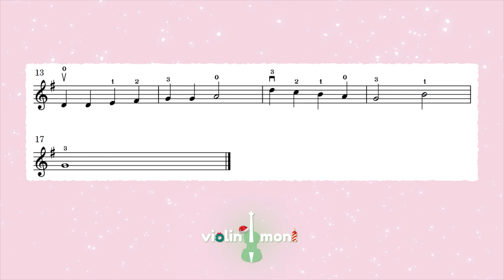CANCIÓN NAVIDEÑA FÁCIL en VIOLÍN - EL BUEN REY WENCESLAO - ACOMPAÑAMIENTO y PARTITURA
Puedes apoyar este canal a seguir creando contenido gratuito través de paypal, sería de gran ayuda:

Este acompañamiento fue creado para ser utilizado en el estudio de la canción navideña "El Buen Rey Wenceslao" en violín.

Tiene 5 velocidades distintas: 40ppm, 60 ppm, 80 ppm, 100 ppm, 120ppm. Para que el estudiante pueda ir incrementando la velocidad a medida que aprende las notas, digitaciones, ritmos y afinación correcta.

También incluye la partitura para trabajar la lectura musical.

La canción está en la tonalidad de Sol Mayor.

Capítulos:

00:00 - Intro
00:08 - 40 ppm
02:05 - 60 ppm
03:27 - 80 ppm
04:29 - 100 ppm
05:22 - 120 ppm